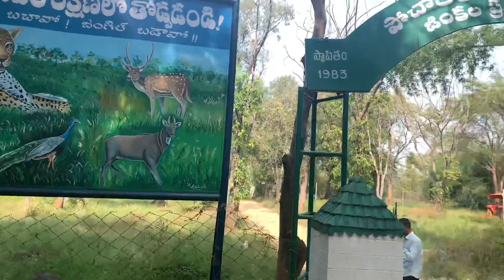Pocharam Forest and Dam | Insane Wanderers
Pocharam Deer Park and dam.